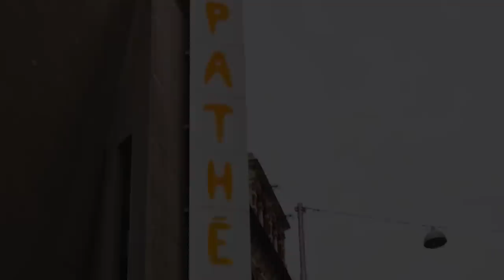【FILM RED世界通信】オランダ編 | ONE PIECE FILM RED World Report - Netherlands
オランダでのONE PIECE映画の公開はなんと『FILM RED』が初めて！
シアターは上映を待ち望んでいたたくさんのファンの熱気に包まれました！

This is the first time that ONE PIECE movie has been released in the Netherlands!
The theater was filled with the excitement of many fans who were eagerly waiting for the screening!

総合プロデューサー 尾田栄一郎で贈る

【ストーリー】
世界で最も愛されている歌手、ウタ。
素性を隠したまま発信するその歌声は”別次元”と評されていた。
そんな彼女が初めて公の前に姿を現すライブが開催される。
色めき立つ海賊たち、目を光らせる海軍、
そして何も知らずにただ彼女の歌声を楽しみにきたルフィ率いる麦わらの一味、
ありとあらゆるウタファンが会場を埋め尽くす中、
今まさに全世界待望の歌声が響き渡ろうとしていた。
物語は、彼女が”シャンクスの娘”という衝撃の事実から動き出すー。
「世界を歌で幸せにしたい」とただ願い、ステージに立つウタ。
ウタの過去を知る謎の人物・ゴードン、そして垣間見えるシャンクスの影。
音楽の島・エレジアで再会したルフィとウタの出会いは12年前のフーシャ村へと遡る。

原作・総合プロデューサー：尾田栄一郎（集英社「週刊少年ジャンプ」連載）
キャラクターデザイン・総作画監督：佐藤雅将　美術監督・美術設定：加藤浩
色彩設計：横山さよ子　CGディレクター：川崎健太郎　撮影監督：江間常高　製作担当：吉田智哉

≪キャスト≫
田中真弓　中井和哉　岡村明美　山口勝平　平田広明　大谷育江　山口由里子　矢尾一樹　チョー　宝亀克寿
名塚佳織　Ado　津田健次郎　池田秀一
山田裕貴　霜降り明星（粗品　せいや）　新津ちせ

主題歌： 「新時代 (ウタ from ONE PIECE FILM RED)」Ado （ユニバーサル ミュージック）

©尾田栄一郎／2022「ワンピース」製作委員会
配給：東映

ONE PIECE FILM RED" by general producer Eiichiro Oda is currently showing a blockbuster hit!

【Synopsis】
Uta —the most beloved singer in the world whose voice has been described as "otherworldly"—is renowned for concealing her own identity when performing. Now, for the first time ever, she will reveal herself to the world at a live concert. With the Navy watching closely, the venue fills with Uta's fans—including excited pirates and the Straw Hats led by Luffy, who simply came to enjoy her sonorous performance—all eagerly awaiting the voice that the whole world has been waiting for to resound. The story begins with the shocking revelation that she is the enigmatic Shanks' daughter. Uta stands on the stage, with the ordinary wish of “Making the world happy with my music.” There’s Gordon, a mysterious character who knows Uta’s past, and glimpses of Shanks’ shadow. On Elegia, the island of music, Luffy and Uta reunite for the first time since they last met 12 years ago in Foosha Village.

Author and General Producer: Eiichiro Oda
Director: Goro Taniguchi
Screenplay: Tsutomu Kuroiwa
Character Design & General Animation Director: Masayuki Sato
Art Director & Concept Art: Hiroshi Kato
Color Designer: Sayoko Yokoyama
CG Director: Kentaro Kawasaki
Photography Director: Tsunetaka Ema
Production Manager: Tomoya Yoshida

≪Cast≫
Mayumi Tanaka　Kazuya Nakai　Akemi Okamura　Kappei Yamaguchi　Hiroaki Hirata　Ikue Otani　Yuriko Yamaguchi　Kazuki Yao　Cho　Katsuhisa Houki
Kaori Nazuka　Ado　Shuichi Ikeda
Yuki Yamada　SHIMOFURI MYOJO (Soshina Seiya)　Chise Niitsu

Theme Song: Ado "New Genesis (UTA from ONE PIECE FILM RED)"（UNIVERSAL MUSIC)
Songs Contributed by: Yasutaka Nakata　Mrs. GREEN APPLE　Vaundy　FAKE TYPE.　Hiroyuki Sawano　Yuta Orisaka　Hata Motohiro

Japanese film distributor: Toei
© Eiichiro Oda/2022 "One Piece" production committee